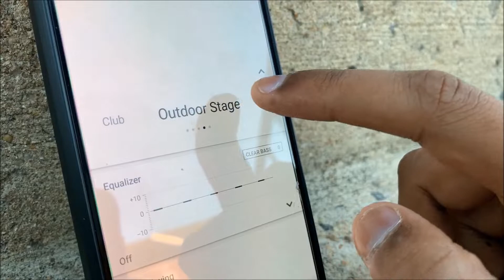SONY HEAR ON 2 | REVIEW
Sony Hear on 2
Hello! I'm realtechnerd! I do technology and gaming videos on my YouTube Channel.